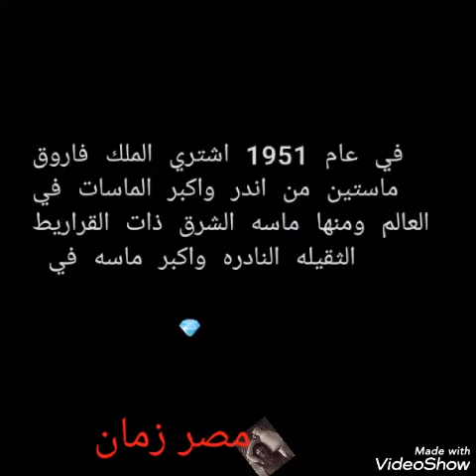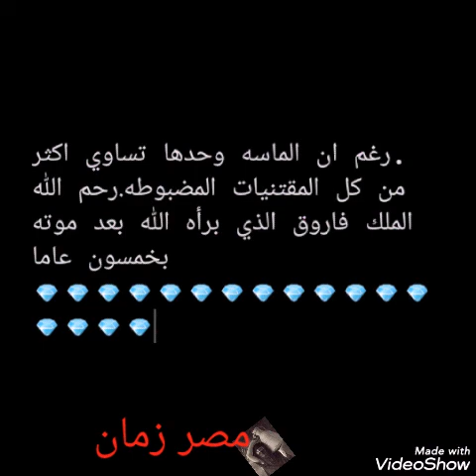براءه الملك فاروق من فوق سبع سماوات بعد موته بخمسين عاما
الملك فاروق المفترى عليه الملك فاروق الذى غدر به الجميع رحمه الله واسكنه فسيح جناته 👑